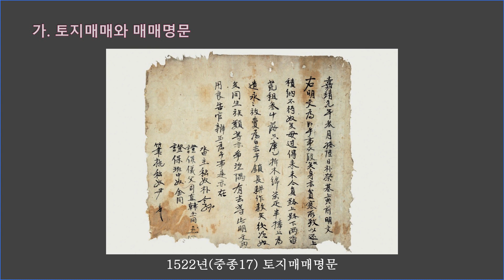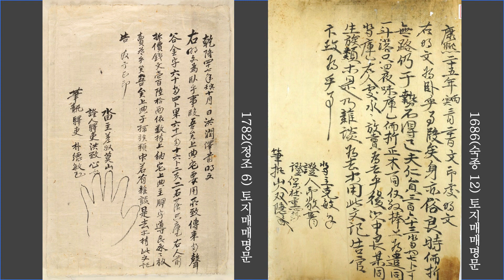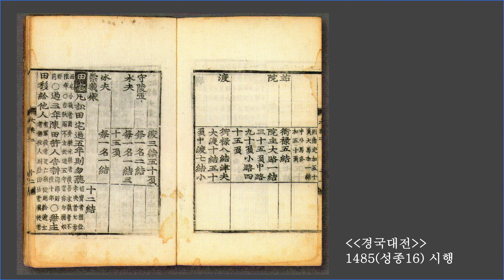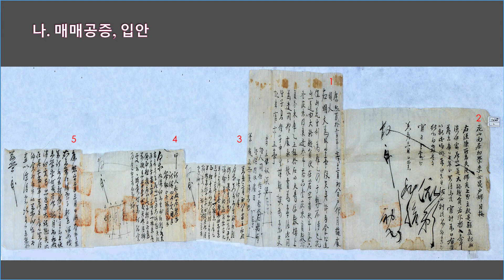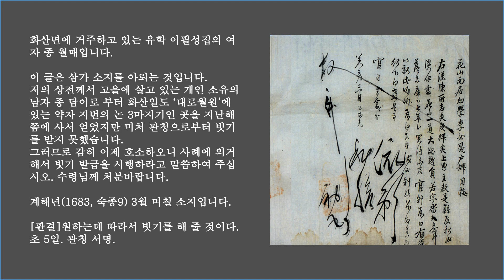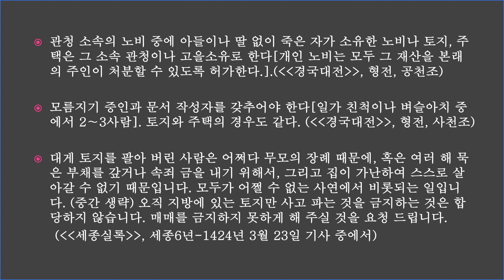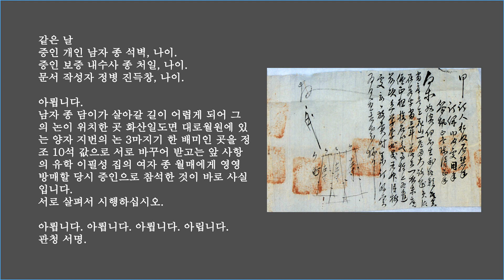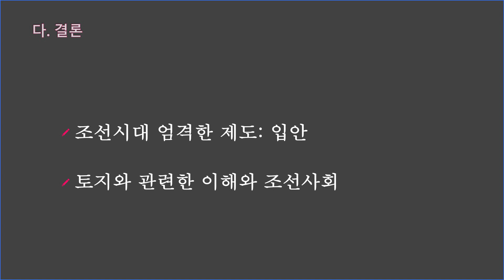제01강 토지 매매와 매매공증, 입안 - 정수환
2022년 제14회 고문서학교 강의 영상입니다.